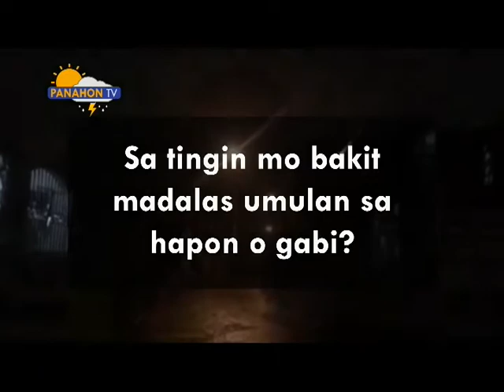Panahon TV | July 6, 2017 | 6:00AM (Part 4)